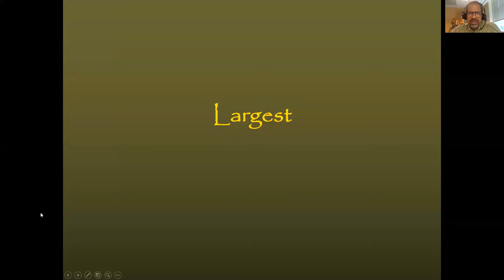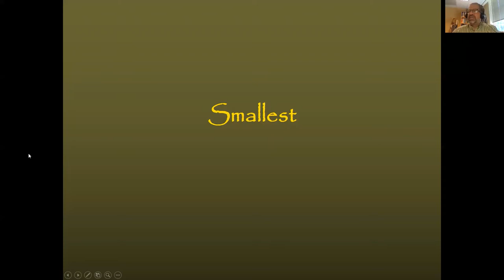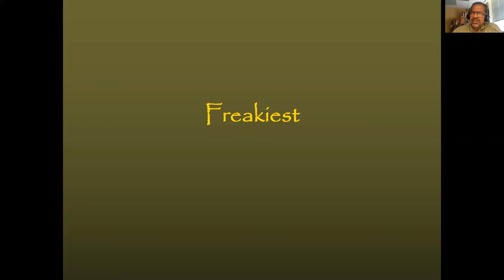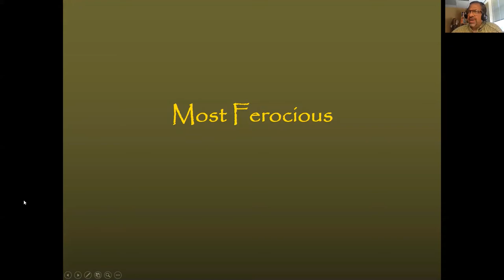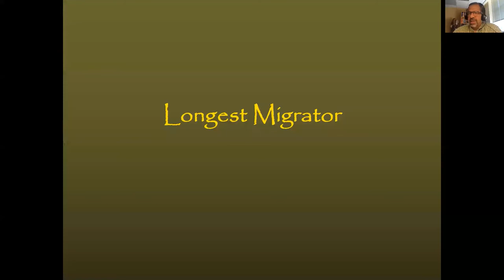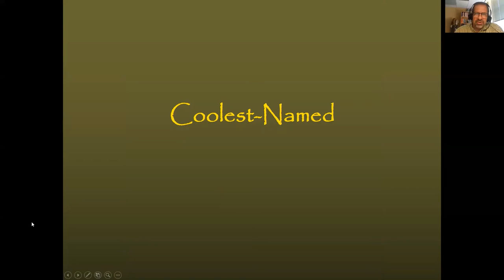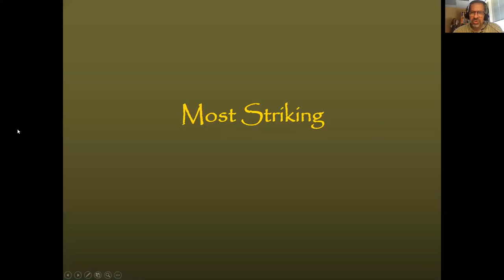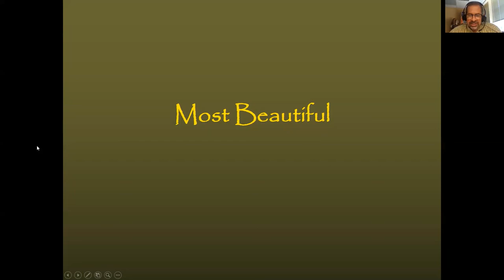Imagine Your Story: Wildlife Tales of Tennessee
Join Dr.Eric Pelren as he talks about the characteristics of Wildlife of Tennessee.